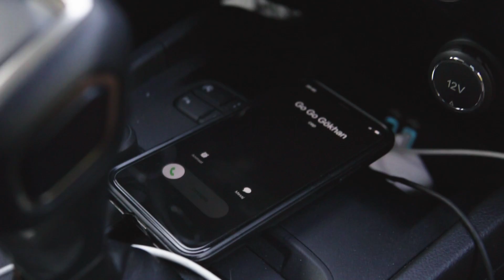AJIA NOIR NARGİLE ile SESSİZ BİR GÜN İSTEMEK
Ajia Blacksmith Noir için hazırladığımız "SESSİZ BİR GÜN İSTEMEK" temalı videoyu beğenilerinize sunuyorum. Keyifli seyirler dilerim.
Videoyu BEĞENMEYİ, YORUM  yapmayı ve arkadaşlarınızla PAYLAŞMAYI unutmayın.

Hmd : Kaloud Lotus 1 Rep.

Bizi instagramda takip edebilirsiniz.

Her şey için sizlere teşekkür ederim.